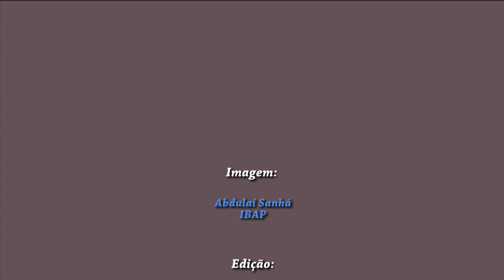Convenção Diversidade Biológica - Projeto Crescer Verde - Clearing-house Mech (CBD) - Justino Biai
Convenção sobre a Diversidade Biológica (CBD).
É um minifilme produzido no quadro do Projeto ``Crescer Verde - Educação e sensibilização ambiental para a conservação da biodiversidade na Guiné-Bissau´´ que objetiva contribuir para a consciencialização e a mudança de comportamento dos jovens, com vista à valorização, proteção e conservação da biodiversidade nacional.
O Projeto de sensibilização e edução ambiental em referência foi financiado no quadro do Clearing House Mechanism (CHM) nacional da Convenção da Diversidade Biológica (CBD) pelo Instituto Real das Ciências Naturais de Bélgica (IRSBN), isto no âmbito da implementação do Clearing House Mechanism da convenção CBD na Bélgica também denominada “parceria belga para o CHM".
Tem como público-alvo estudantes do ensino básico, médio e elementar; universitários; estudantes de centros de formação profissional; professores, pessoas residentes nas Áreas Protegidas (APs) terrestres e costeiras.